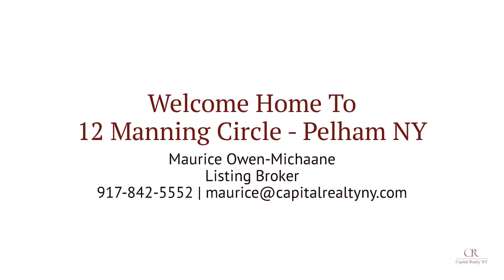12 Manning Circle, Pelham NY 10803 *Picture Video**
12 Manning Circle, Pelham NY 10803 *Picture Video**